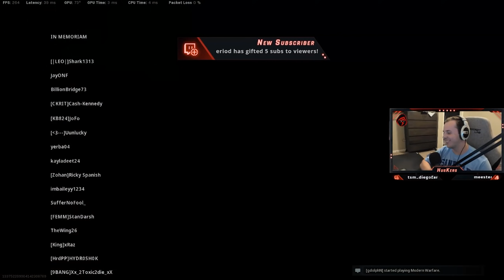WARZONE 30 KILLS SOLOS MODE NA KILL RECORD